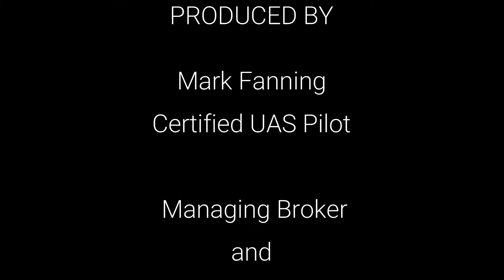"Yellowstone" Outside Darby, MT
Kevin Costner's "Yellowstone" series has drawn lots of interest to the beauty of Montana (among other things) but growing up in Western Montana, I thought the 'real' site of the Dutton Ranch just south of Darby, MT deserved some credit.  Reporting from Moses Lake, WA, this is Susan and Mark Fanning - The Fanning Realtors - wishing you all well and smooth closings!